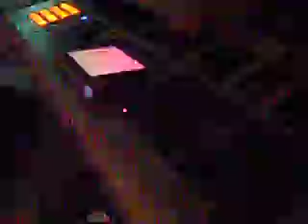Guyute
Guyute by Phish